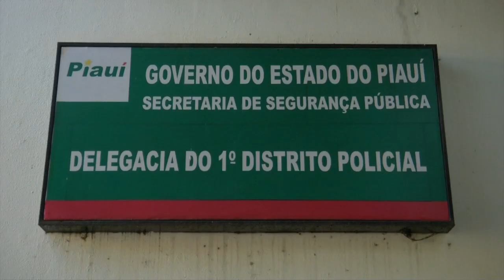ASSALTO AO MEDICO NO CENTRO DE TERESINA-PI